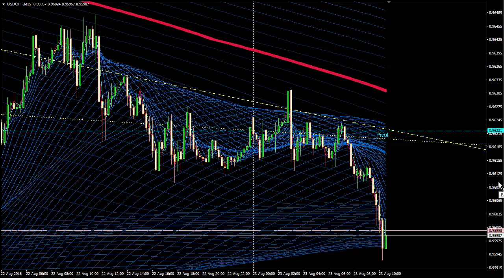Форекс - Обзор валютной пары USDCHF на 23 августа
Краткий обзор валютной пары USDCHF на 23 августа. Также немного о тренде на неделе и месяце. Удачи и большого профита, друзья!